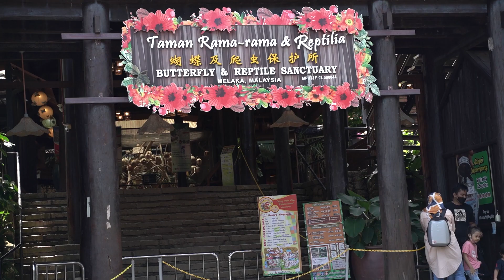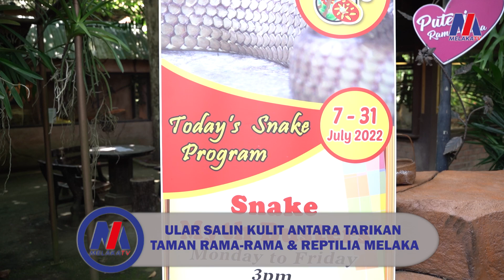Ular Salin Kulit Antara Tarikan Taman Rama-Rama & Reptilia Melaka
16 Julai - Santuari Taman Rama-Rama dan Reptilia itu juga mempunyai tujuh spesis ular paling berbisa di dunia antaranya ular kapak tokong dan ular tedung selar atau ‘king cobra’.

Ada bran? Datanglah!